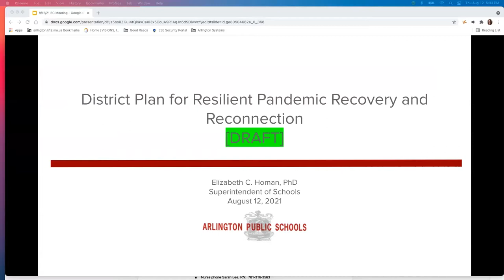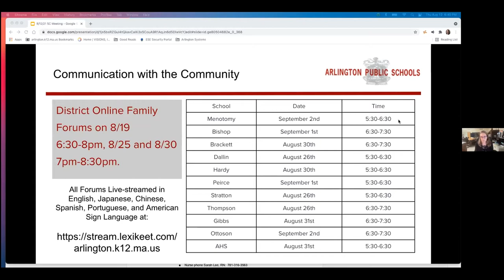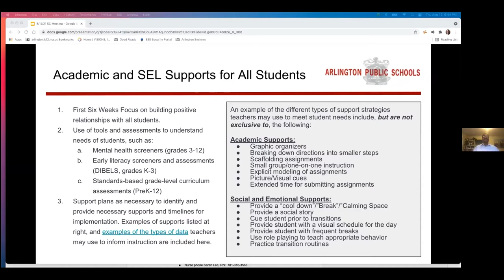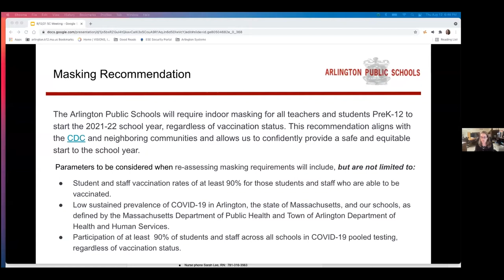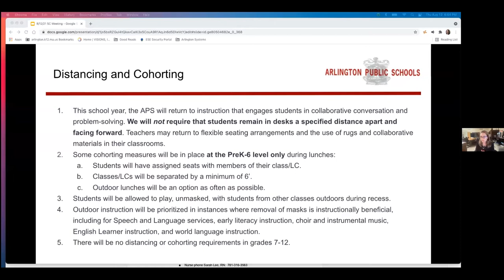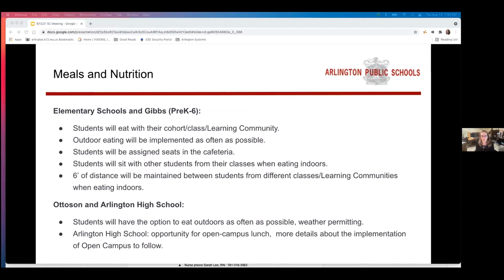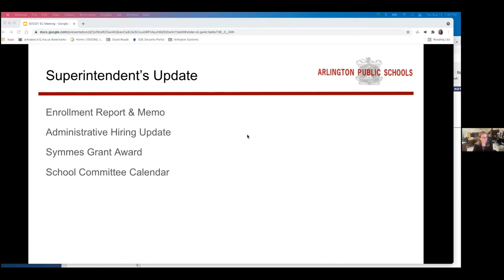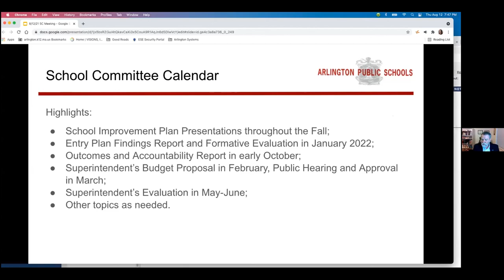School Committee Meeting - August 12, 2021